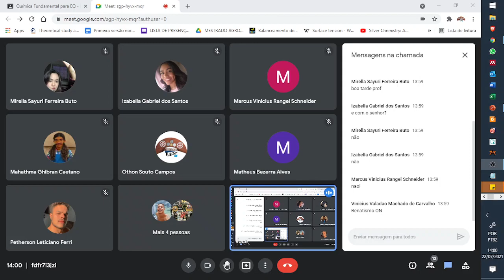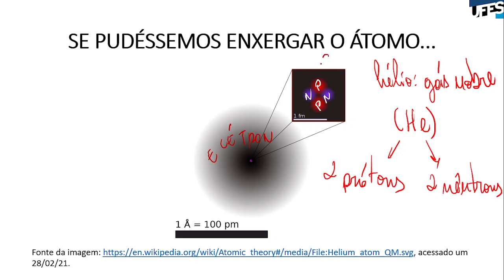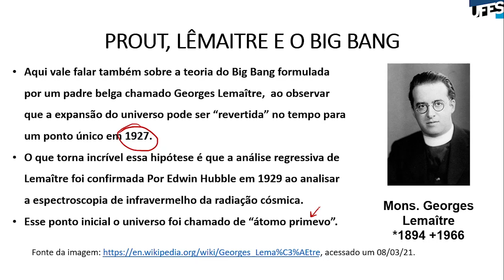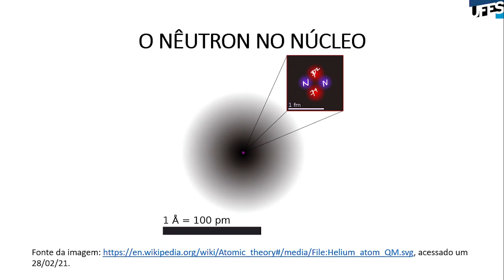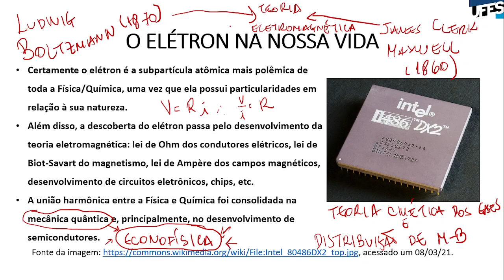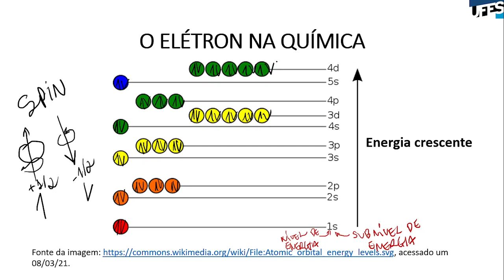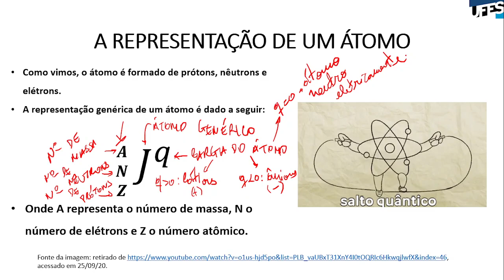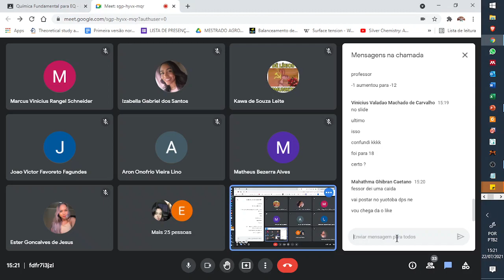Aula 10 - Partículas e subpartículas atômicas